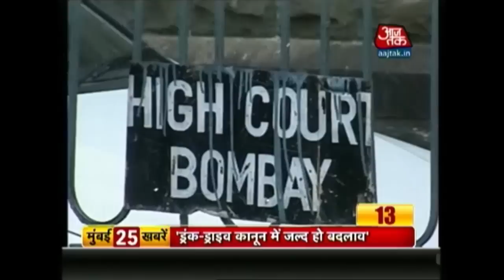Mumbai: 50 Khabarein | Top Stories From Mumbai | July 14, 2015 | 11.30 A.M.